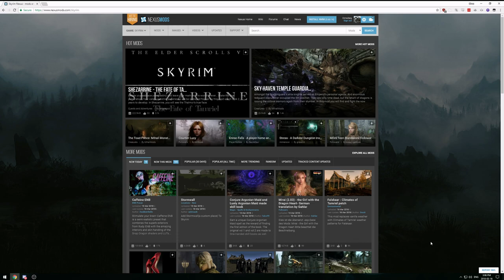Playlist Link / Cirno Mods Skyrim 2018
Played live:
March-April, 2018